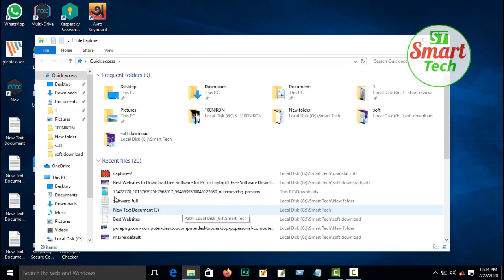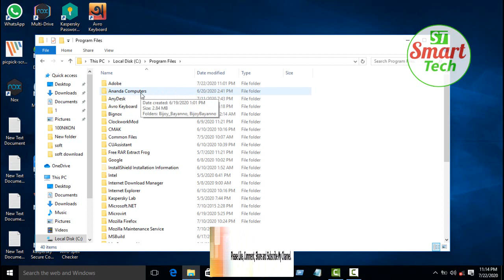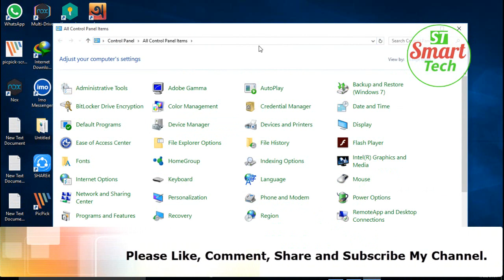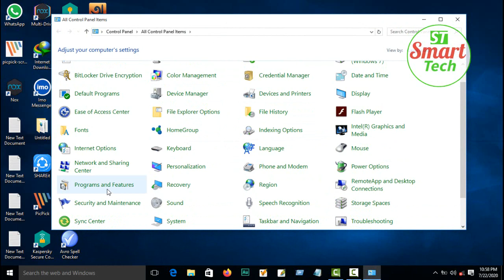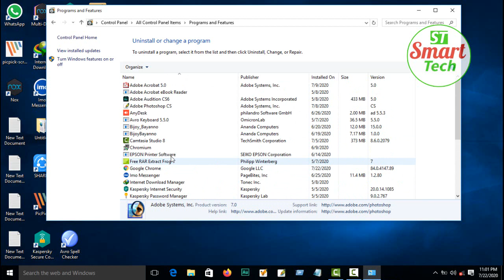How to Uninstall Software in Computer। কম্পিউটার থেকে প্রোগ্রাম আনইনস্টল করুন সহজে। Smart Tech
How to Uninstall Software in Computer। কম্পিউটার থেকে প্রোগ্রাম আনইনস্টল করুন সহজে।

In this video I have shown how to uninstall software easily from computer. This video will be very useful for those who are learning new computers. You will watch the video at the end. Hopefully you will learn how to uninstall the software from the computer.

এই ভিডিওতে আমি দেখিয়েছি কিভাবে কম্পিউটার থেকে সহজে সফটওয়ার আনইনস্টল করবেন। যারা নতুন কম্পিউটার শিখতেছেন এই  ভিডিওটি তাদের খুব উপকারে আসবে। ভিডিওটি শেষ পর্যন্ত দেখবেন আশাকরি কম্পিউটার থেকে সফটওয়ার আনইনস্টল করার পদ্ধতিটা শিখে নিতে পারবেন।

✬ How To Use IMO in PC and Laptop । কম্পিউটারে ইমু চালান।

✬NID Original Card Online Copy Download 2020 From EC Website । ৫মিনিটে এন আই ডি অনলাইন কপি ডাউনলোড।

✬How to Create a Free Professional Logo without any software। Create a Logo in One Minute।

✬Very Easy to Use Android app on pc or laptop | Download and Install Android App Emulator |

We hope that you keep up with the weekly videos I